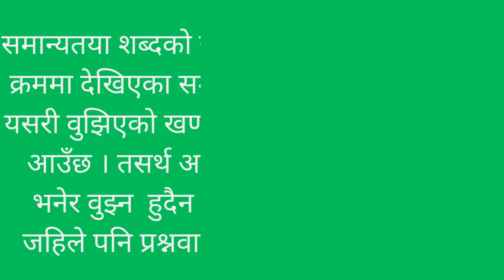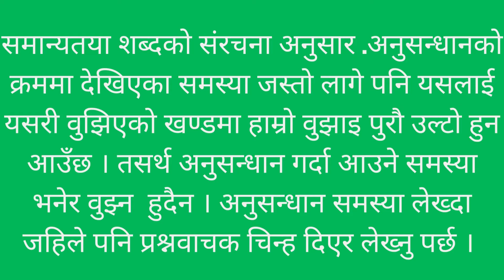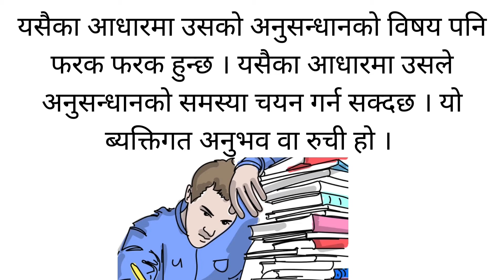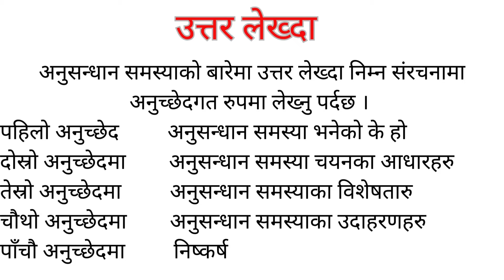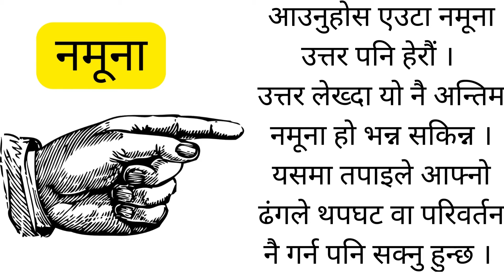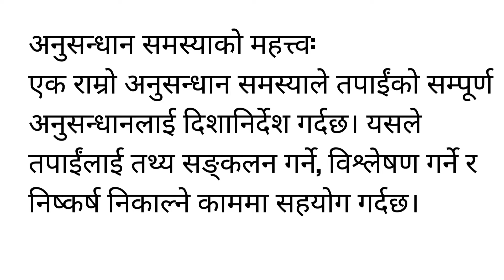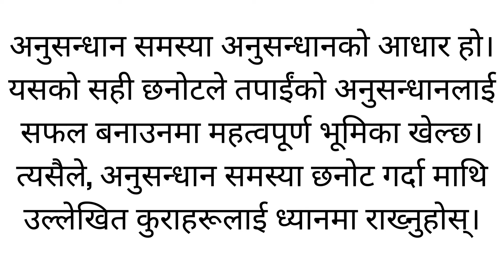Research Problem in Nepali ||अनुसन्धान समस्या || Research_Note_in_Nepali. उत्तरको नमूना सहित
अनुसन्धान समस्या || Research Problem in Nepali || Educational Research|| Research Note in Nepali.

Software Used: Canva.com
Capcut